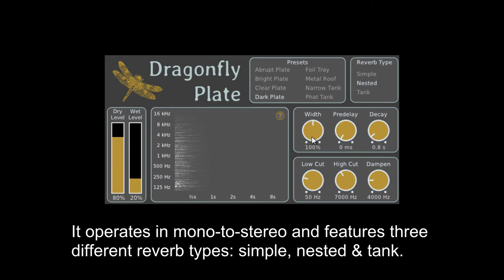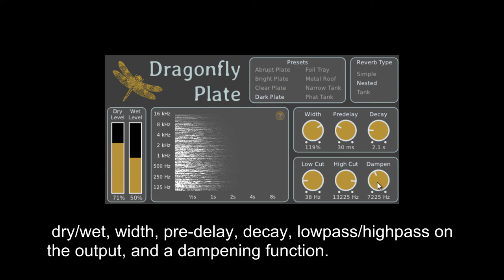FREE Dragonfly Plate by Michael Willis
4 wonderful sounding DSP based reverbs created by Michael Willis, Dragonfly Early Reflection, Room, Hall and Plate reverb. The space these reverb create is very warm and has a very unique character to them.

Snare Roll Sample by OSvaldo R.